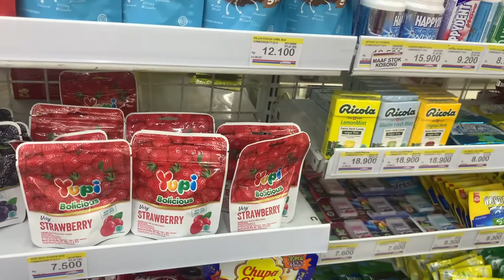walking to indomaret at diponegoro street